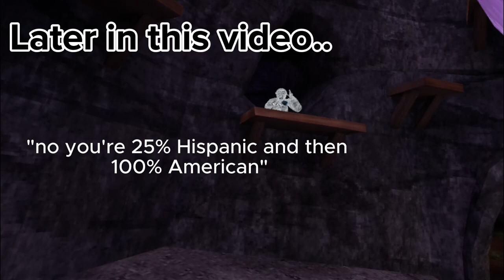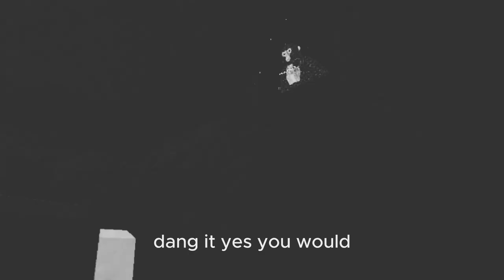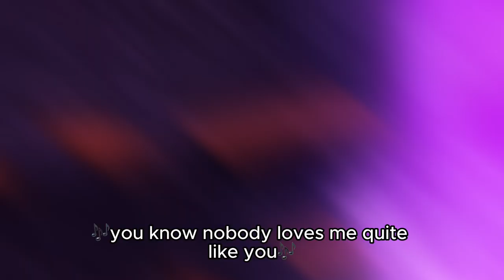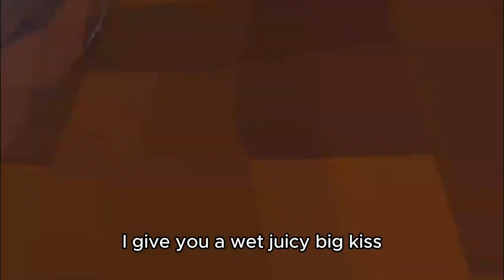Kids in Gorilla Tag are WEIRD *i'm scared*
Hey favsss I'm playing GORILLA TAG amongst the little gen alphas who spend their entire life on there. but yeah this was pretty um fun ;) But yk ig you could say it's a little SUS 🤔🤔🤔 i play this too much holy but yeah here's some gorilla tag gameplay i had a good time hope you have a good day

Anyways please like sub and comment if you enjoyeddd and lmk other games you want me to try (this is my first video on this channel btw :)

I have no other socials yet lol

Here's an AI description cuz yeah :)

In this video, experience the exhilarating world of Gorilla Tag from the perspective of a girl player. Join me as I navigate the virtual jungle, evade my opponents, and swing from platform to platform in heart-pounding chase sequences. Watch as I strategize, outwit my competitors, and ultimately emerge victorious in this thrilling VR game.

Gorilla Tag is a fast-paced, multiplayer game where players take on the role of agile apes swinging through the trees. As a girl player, I bring my own unique flair to the game, showcasing my agility, cunning, and determination to come out on top.

From heart-stopping close calls to epic wins, this video captures all the adrenaline-pumping action of living as a girl in Gorilla Tag. So grab a banana and get ready to join me on this wild adventure!